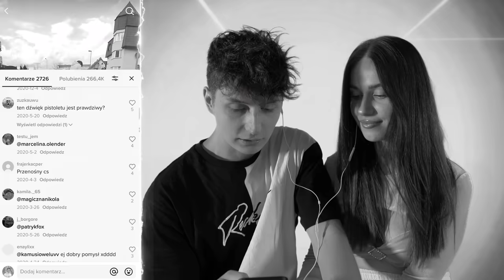STARE TIKTOKI CZAJNIKA 🥶 *CRINGE* 🥵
credit: TIKTOK CZVJNIK